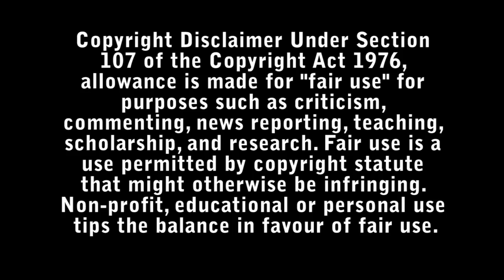The Boy Behind the Door Horror Review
After Bobby and his best friend Kevin are kidnapped and taken to a strange house in the middle of nowhere, Bobby manages to escape. But as he starts to make a break for it, he hears Kevin's screams for help and realizes he can't leave his friend behind.

Directed by : David Charbonier & Justin Powell

Starring :

- Lonnie Chavis
- Ezra Dewey
- Kristin Bauer van Straten
- Scott Michael Foster
- Micah Hauptman
- Rich Ceraulo Ko
- Anna B. Shaffer
- Alfredo Tavares